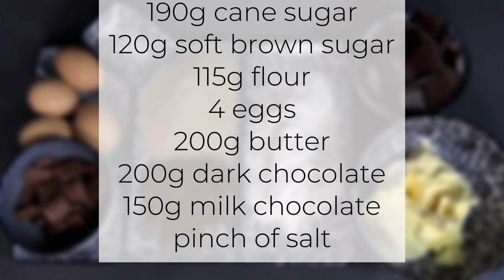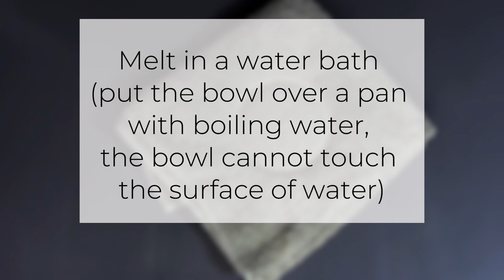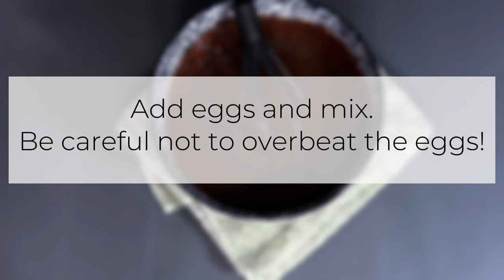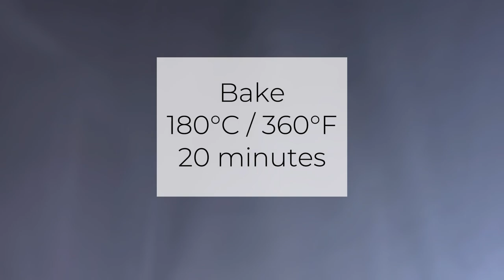You won't BELIEVE how perfectly FUDGY these BROWNIES are! 😲😍 | Perfectly Imperfect Cooking